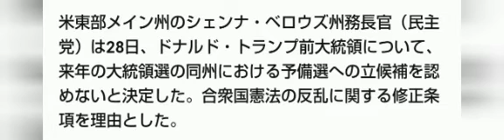ヒマワリ 😸🎃☘️✨🌸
HI-BIS-CUS